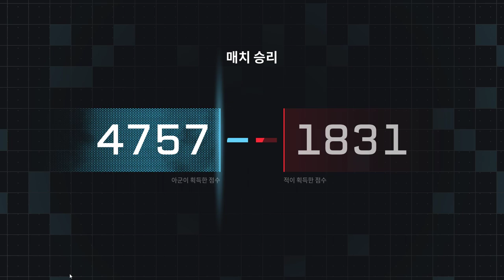한국 기갑 전투차 K-21와 첫만남 | 월드워 3 World War 3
◾ 전차 영상은 20:53부터 보시길
짧았지만 좋은 만남이였다 ㅠ..

◼ 작은 후원금 기부하기

 CPU : Intel Xeon 2690 V3
 GPU : GeForce RTX3060
 RAM : 32GB (8gb x4)

 기타 : 보통 / Others : meddle

 안티앨리어싱 : 높음 (성능)
 Antialiasing : High (Performance)

 테셀레이션 (LOD, 거리) : 울트라(전체)
 Tessellation (LOD, Distance) : Ultra (Full)